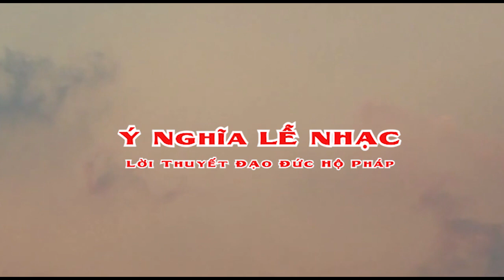NHẠC LỄ CAO ĐÀI | Ý NGHĨA LỄ NHẠC | CAODAISM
“Từ thử ai cũng cho âm thanh sắc tướng là tà mị, mà căn bản của Đạo Nho là Lễ Nhạc mà chính Đạo Tam Kỳ là Nho Tông chuyển thế thì phải truy tầm nguyên lý của nó mà xác nhận cho đúng nghĩa là thế nào?

Đôi phen chúng ta không hiểu được cho uyên thâm khi dâng lễ cho Chí-Tôn lúc Nhạc Tấu Quân Thiên, hết lớp trống, qua đến Bảy bài thì lâu quá có khi phải chồn chân rồi nản chí, chính Bần Đạo cũng vậy vì nghĩ rằng: Chí Tôn tư vị quốc dân Việt Nam nên tiền định chi chi cũng làm gương mẫu cho toàn Đại-đồng Thế giới mà có Lễ Nhạc nầy luôn luôn khi dâng Lễ thì ý nghĩa ấy ắt cao trọng lắm là phải.?

Bởi cớ nên khi mới Khai Đạo, Bần-Đạo đến tại Thánh Thất Thủ Đức của ông Thơ tạo lập, Bần Đạo không tin nên hỏi Đức Lý Giáo Tông, Ngài dạy rằng, trên Ngọc Hư Cung có hai câu liễn:

Các bạn yêu thích, ủng hộ kênh

👉 Đừng quên đăng ký, chia sẽ, like để không bỏ lỡ các video của kênh.
♦️ Kênh CAODAI FILM chia sẽ về tôn giáo, Cùng nhau tìm hiểu về Cao Đài, các hoạt động nơi đất Thánh Địa

♦️ Bản quyền thuộc về Kênh CAODAI FILM